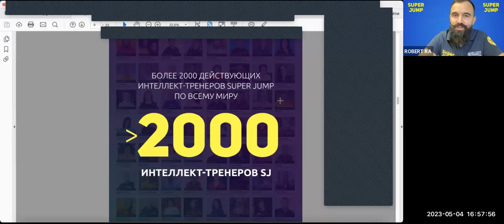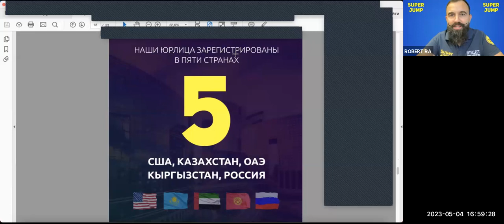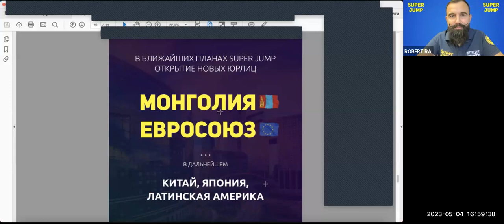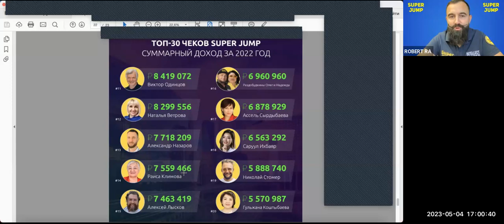Открытая презентация SuperJump для гостей от 4 мая [Светлана Калинкина]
Онлайн-курс SuperJump — это система тренировок, которая учит восстанавливать энергию и управлять психическим состоянием.
За 9 занятий у вас появится энергия и интерес к жизни.

Впечатления колоссальные! Вот ссылка для регистрации

Меня зовут Светлана Калинкина. Я являюсь PRO Интеллект Тренером компании Super Jump. Я помогу вам пройти необычный курс тренировок, который даёт заряд сил и энергии на каждый день. Вы станете уверенным, сильным, харизматичным, счастливым человеком.
Хотите узнать подробнее? Пишите удобным для вас способом!